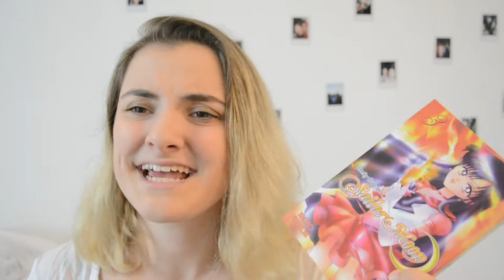MAY TBR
Hey yeah whaddup?